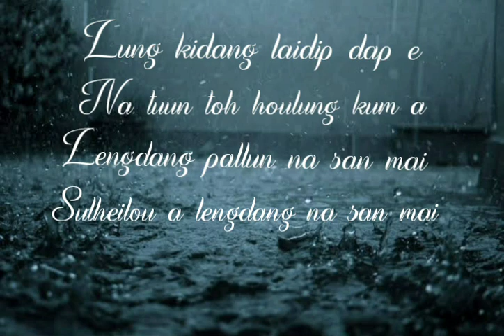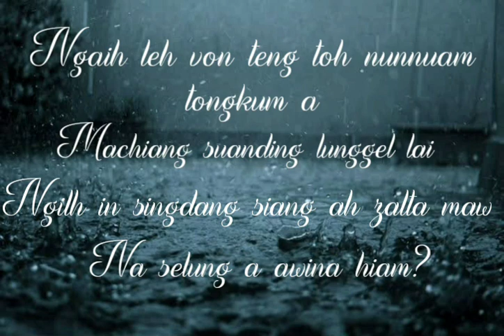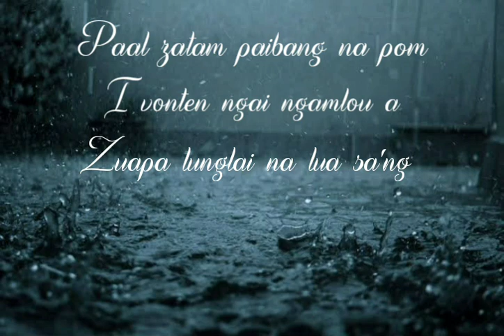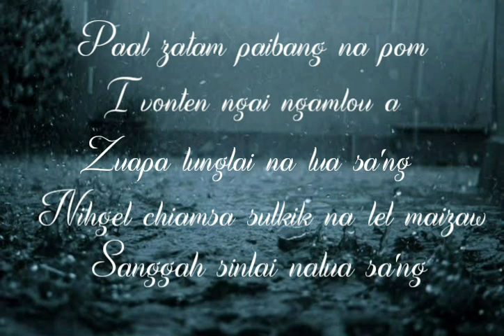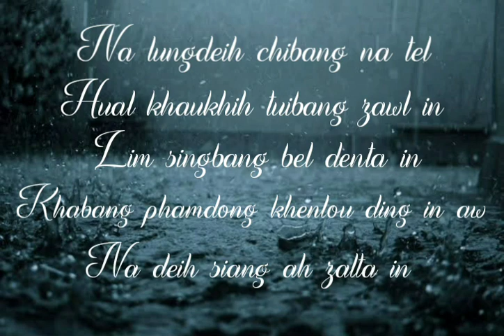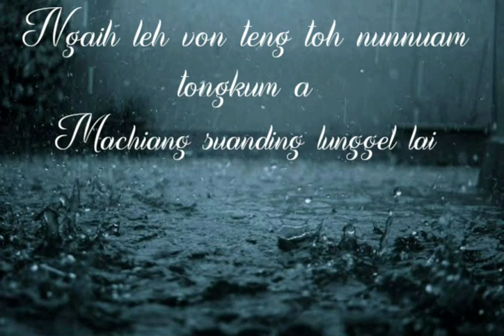Lung Kidang (Lyrics) - Thangboi Mangte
Song : Lung Kidang
Singer : Thangboi Mangte